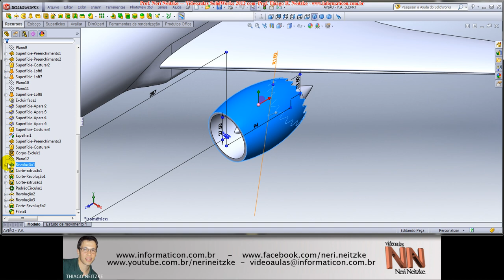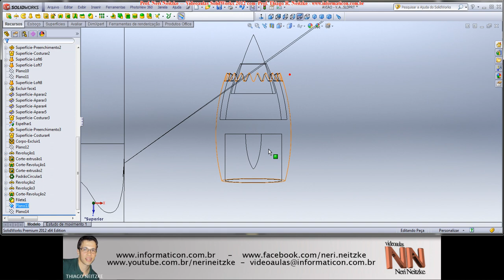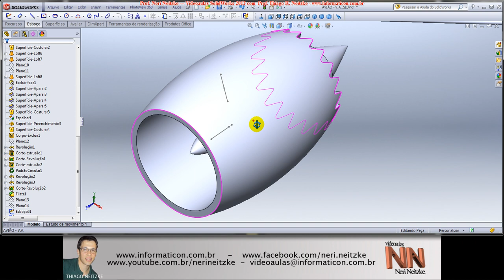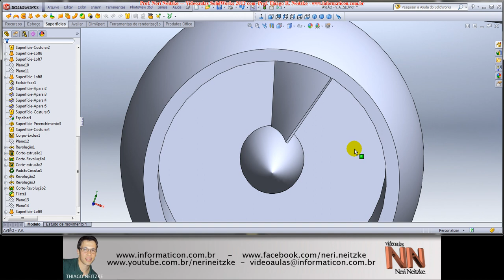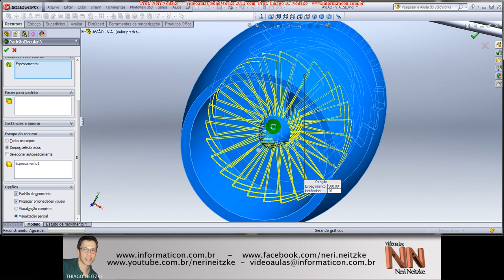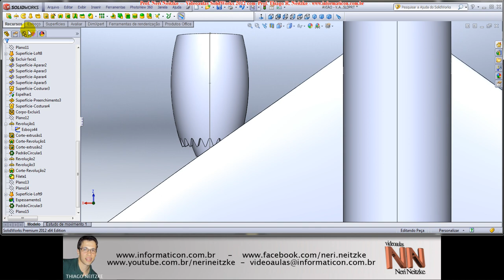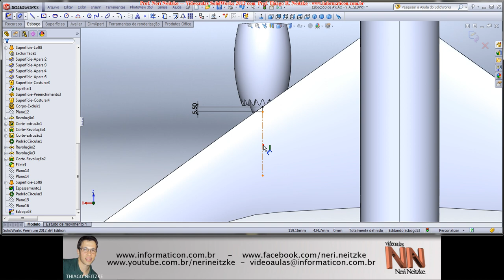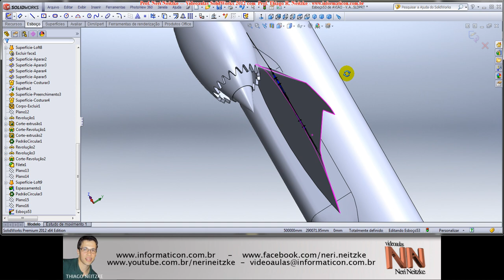131 - SOLIDWORKS 2012 - Modelamento Avião - Parte 19